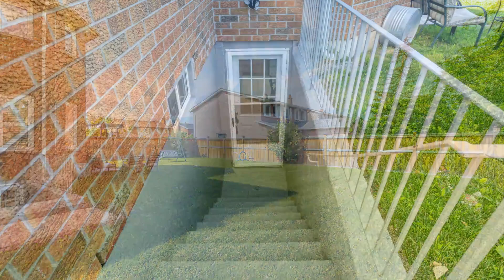4283 Lee Dr Mississauga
4283 Lee Dr Mississauga